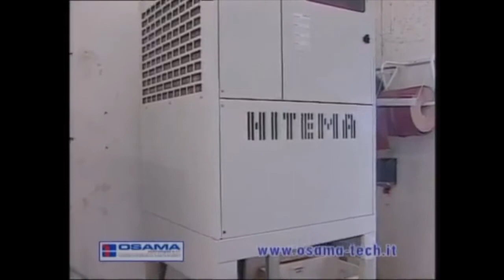TEKNIKA Osama S2R